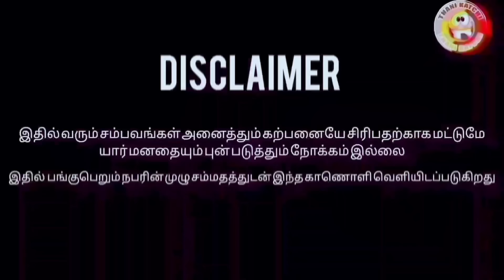love failure drinker prank | Thani katchi